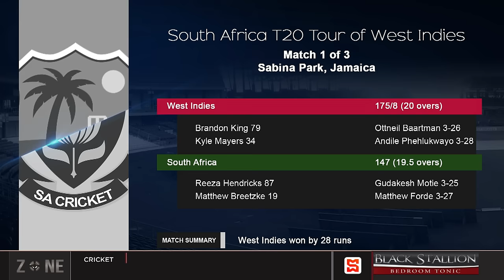Windies take lead in T20 series vs Proteas | SportsMax Zone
Windies take lead in T20 series vs Proteas